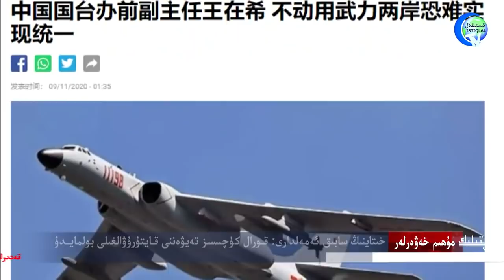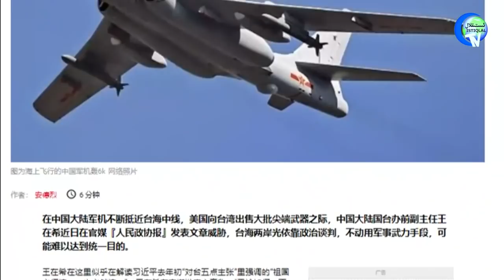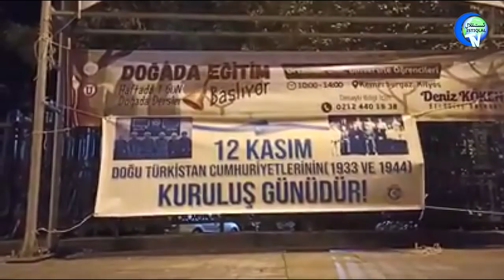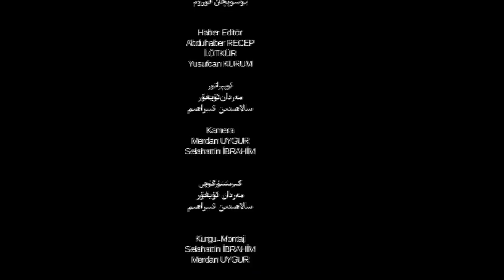ھەپتىلىك مۇھىم خەۋەرلەر ۋە ئانالىز 2020-11-15